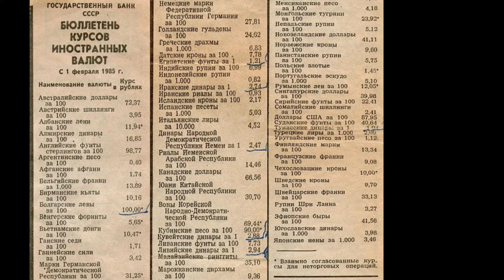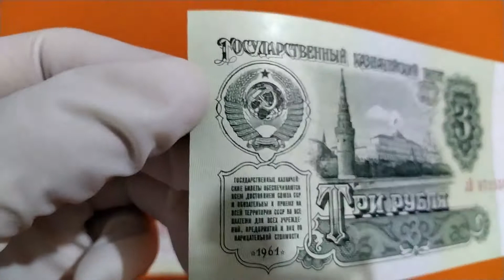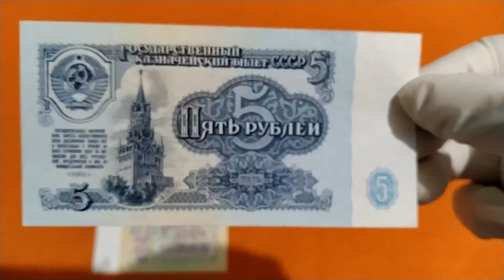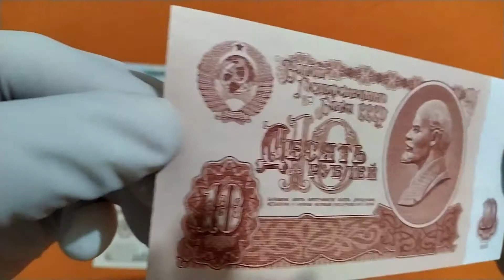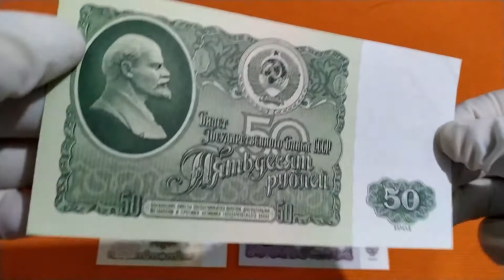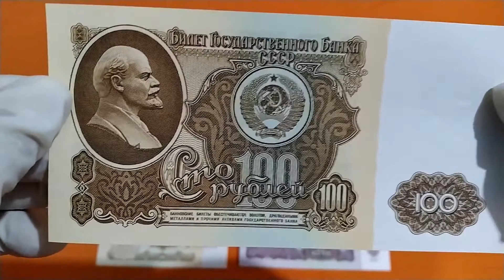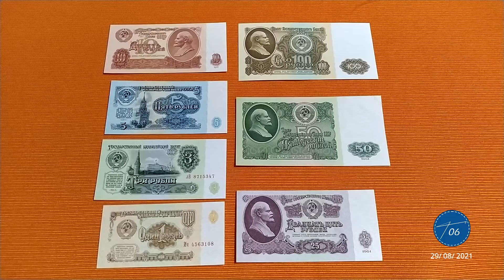02 Colección: Billetes de la Unión Soviética serie 1961 completa. 1961 Soviet Banknotes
Segundo video de parte de mi colección de billetes y monedas. En esta vemos billetes de la extinta Unión Soviética, del año 1961 que serían reemplazados en 1991.

Música: Kino - zvezda po imeni solntse (La estrella llamada sol) 1989
               Grupo de rock soviético, si, hubo rock en aquél país